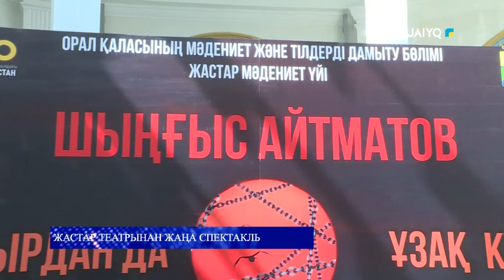ЖАСТАР ТЕАТРЫНАН ЖАҢА СПЕКТАКЛЬ